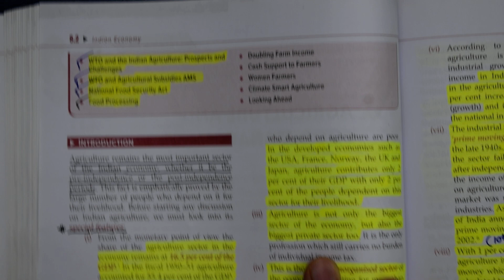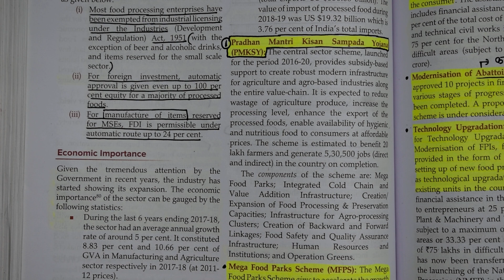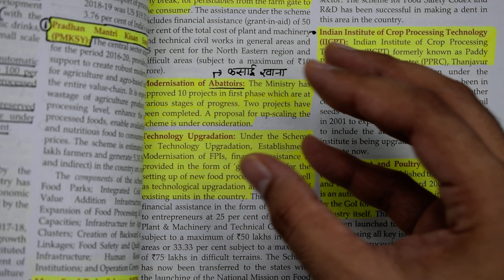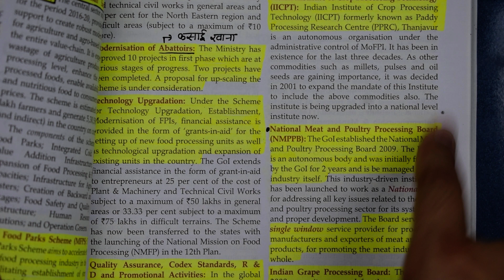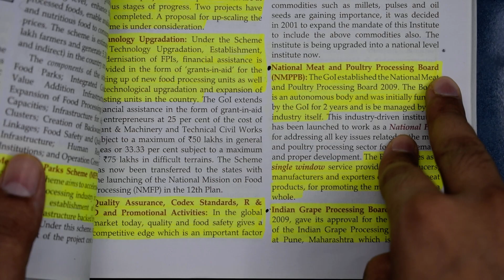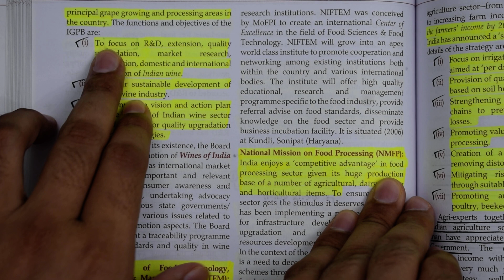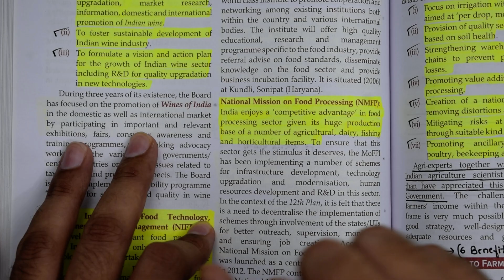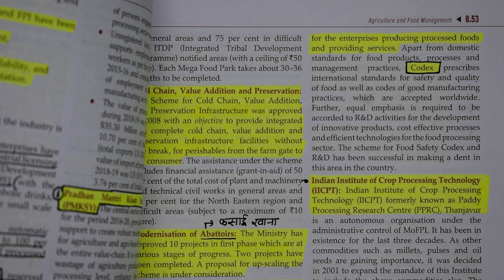#79 Indian Economy for UPSC CSE (Chapter 8:- Agriculture & Food Mgt) Class 8.26 UPSC IAS # Banking